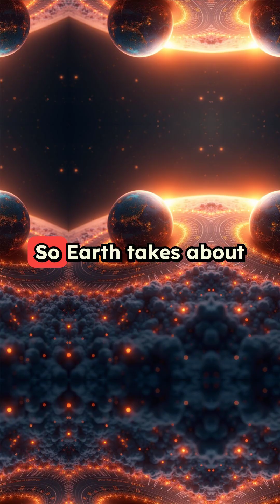The Importance of Leap Years